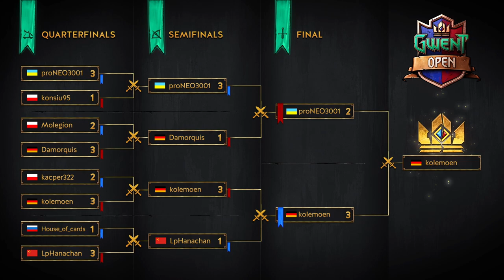[BETA VIDEO] GWENT Open #6 | Semifinals and Final | $25 000 prize pool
Watch as the top players of GWENT's first Pro Ladder season compete for a piece of the 25K USD prize pool and two spots in the upcoming GWENT Challenger!